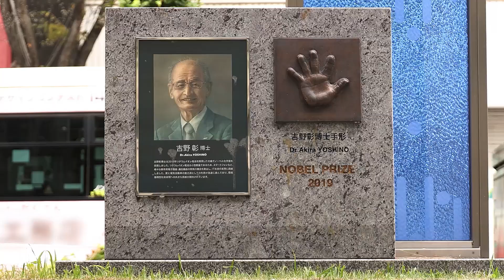なごや広小路物語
広小路中央商店街の60周年を記念して、広小路セントラルエリア活性化協議会の依頼でNetwork2010が制作。